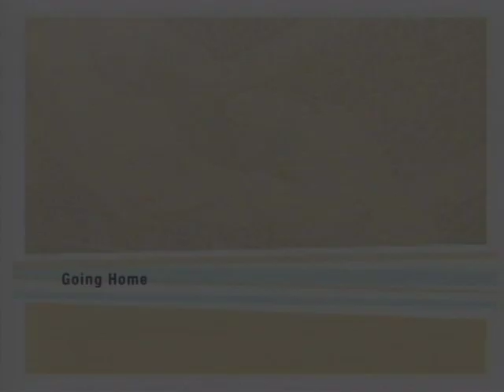Recovery and Going Home after Abdominal Wall Closure: Omphalocele and Gastroschisis (9 of 11)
Babies born with abdominal wall defects remain at the hospital until they are strong enough to go home, where many will require ongoing care.

Experts from the Center for Fetal Diagnosis and Treatment at Children’s Hospital of Philadelphia explain the variation in the length of stay for infants with abdominal wall defects. How long babies stay in the hospital depends on the severity of the omphalocele or gastroschisis, and the overall condition of the infant.

Infants are monitored for common complications of omphalocele, such as feeding difficulties, bowel obstruction and gastroesophageal reflux. Babies with omphalocele also frequently have inguinal hernias, another condition that requires surgical repair.

Babies with giant omphalocele may stay in the N/IICU for several months to make sure they can breathe without a ventilator, tolerate feeds, and gain weight and grow.

Many babies still require care at home. Parents of children born with abdominal wall defects at CHOP are trained by nurses and doctors to care for their children at home.